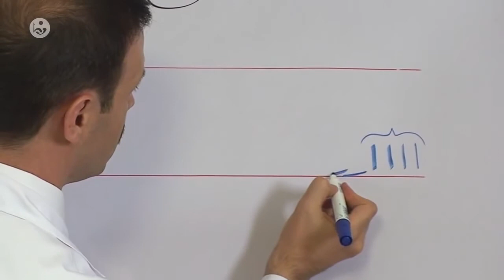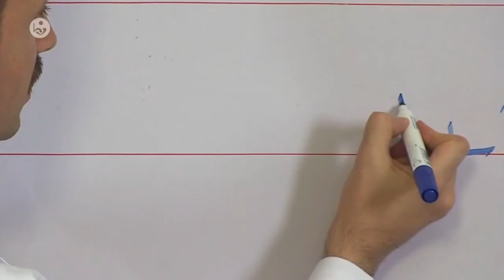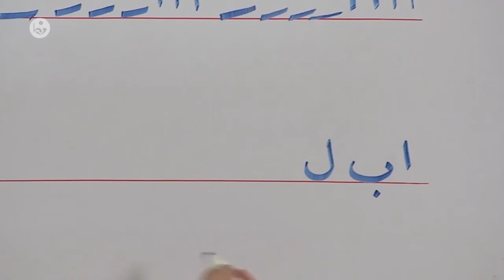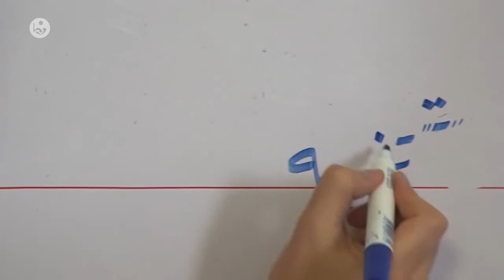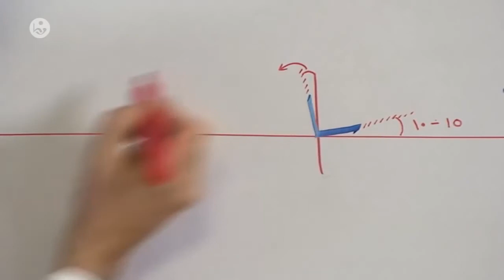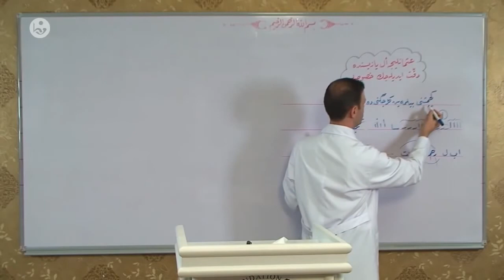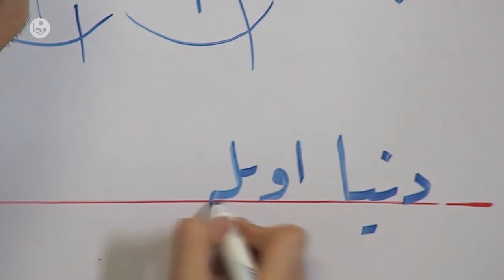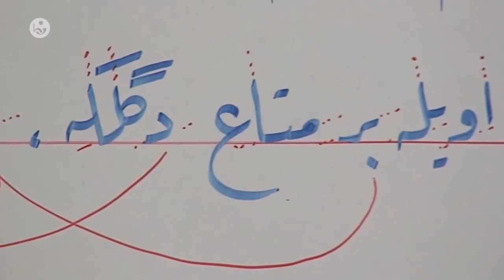Hüsn-i Hat Dersleri - 1